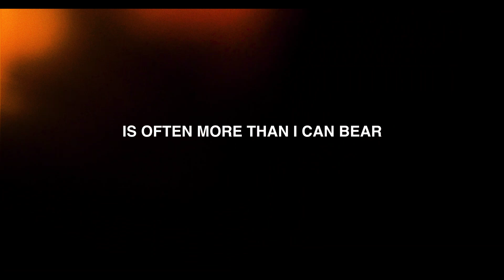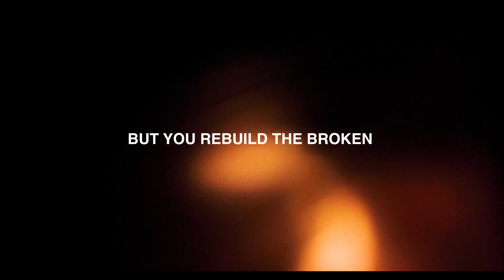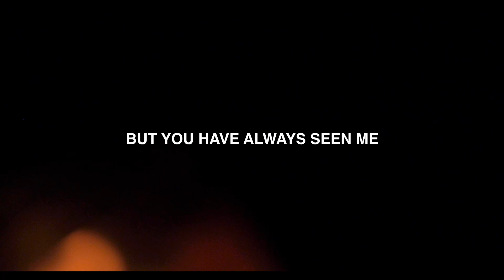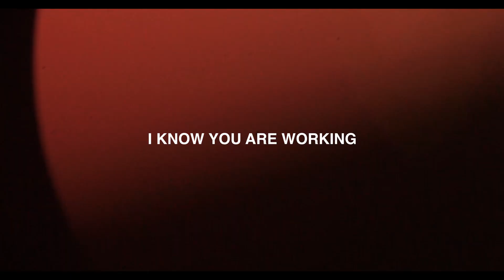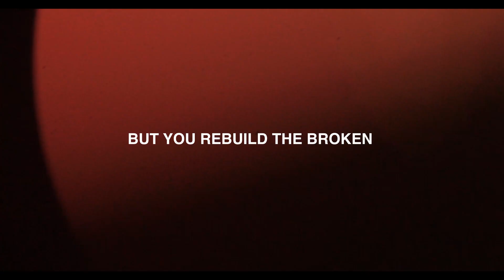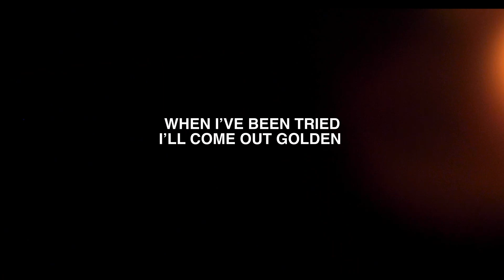Golden | Broward Worship | Official Lyric Video